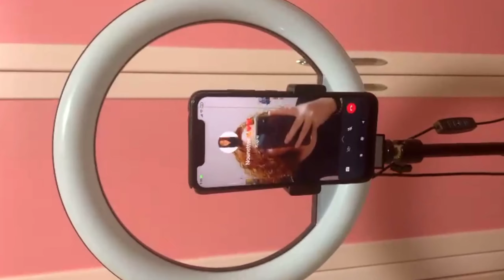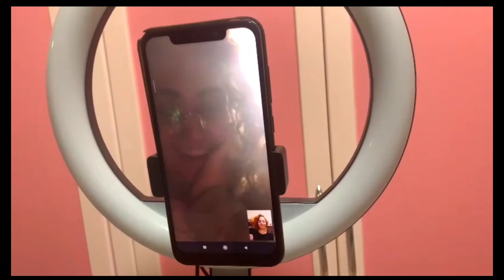*DRAMATIC* Hair Transformation... Best Thing I Ever Did? Did I Cried?! غيرت قصة شعري😳😥 (Vlogmas 16🎄)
Heyy everyone, i hope all of you are doing finee.

More About Me:
Name: Mia Sarraf
Age: 20
University: Lebanese American University (LAU)
Major: Pharmacy
Camera: phone's camera

LOVE YOUUU!